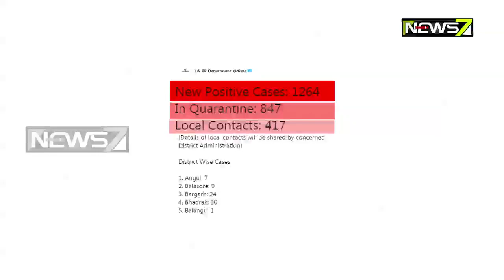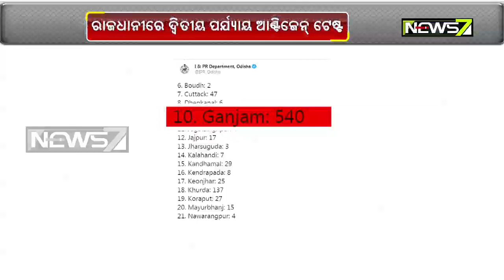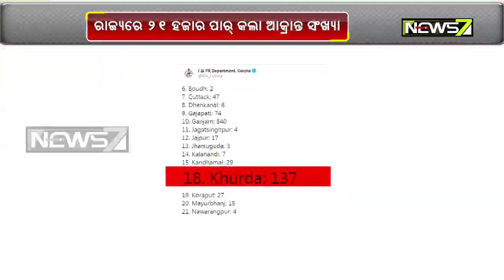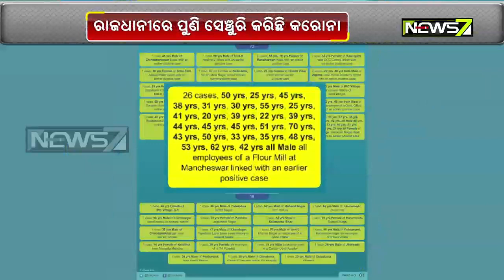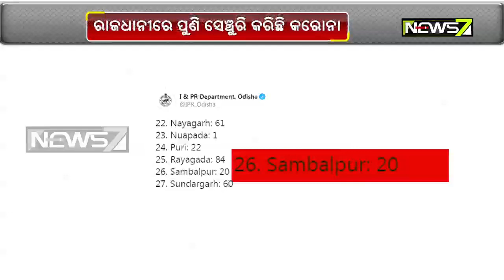ରାଜ୍ୟରେ ଆଜି ୨୭ ଜିଲ୍ଲାରୁ ୧୨୬୪ କରୋନା ପଜିଟିଭ୍ ଚିହ୍ନଟ, କେବଳ ଗଞ୍ଜାମ ଜିଲ୍ଲାରୁ ୫୪୦ ପଜିଟିଭ୍